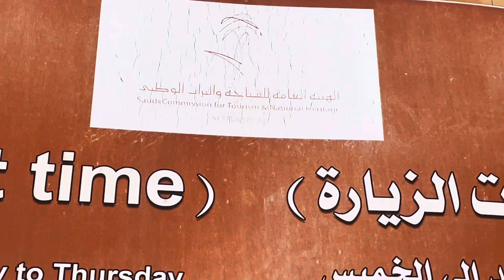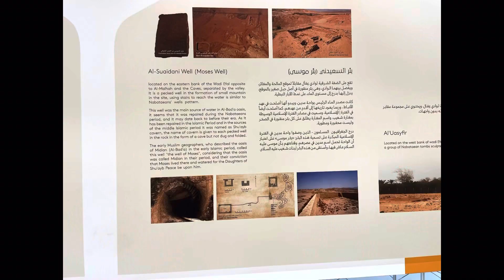Tour n historical site with a Nurse in Saudi Arabia||The caves of Prophet Shuaib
I visited the cave of Shuaib in Saudi Arabia